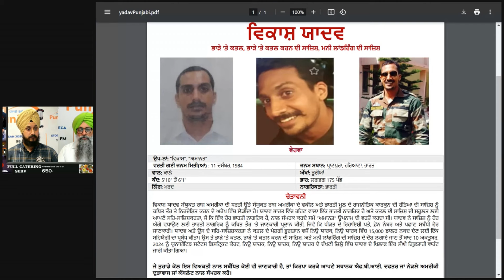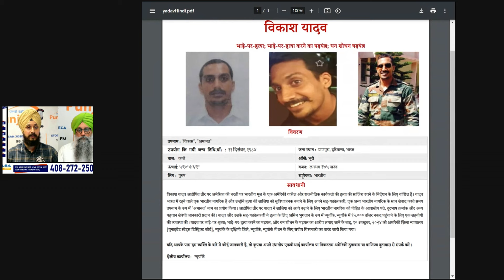FBI ਵੱਲੋਂ ਵਿਕਾਸ ਯਾਦਵ ਦਾ Wanted ਨੋਟਿਸ ਪੰਜਾਬੀ ਹਿੰਦੀ ਅਤੇ ਅੰਗਰੇਜ਼ੀ 'ਚ ਜਾਰੀ